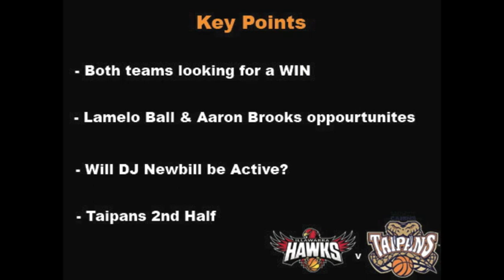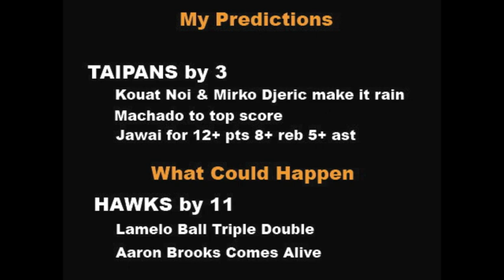Who will get their 1st WIN? TFTV Pre Game vs Illawarra Hawks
Taipans Fan TV - For the Fans

Cairns Taipans vs Illawarra Hawks Pre Game Analysis

Both teams out here looking for their first win, who will come out on top down in the Sandpit?